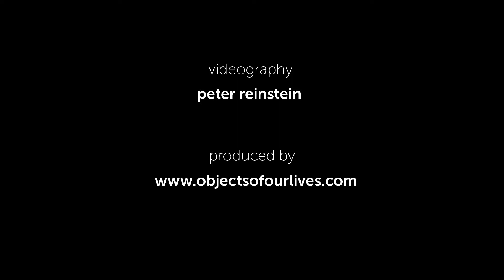Yuko Nishikawa + objects of our lives Collaboration - short 6